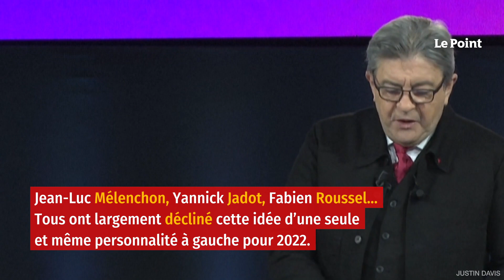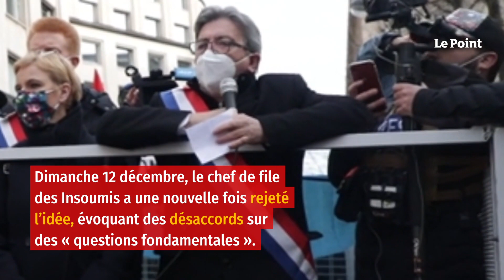Primaire de la gauche : malgré les refus, Hidalgo persiste et signe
« Unissez-vous, sinon on n’y arrivera pas. » C’est afin de répondre à cette inquiétude qu’Anne Hidalgo a lancé son idée, mercredi sur TF1, d’une primaire de la gauche. Le hic ? Depuis, elle n’a reçu aucune réponse positive de la part des autres grandes figures lancées dans la course à l’Élysée. En déplacement à Perpignan, ce dimanche, la candidate socialiste a une nouvelle fois appelé à l’union de la gauche. Lors de son meeting, elle a ainsi scandé : « Comment ne pas entendre les Français et les Françaises qui nous appellent à l’union ? Sans union, il n’y a pas de destin pour la gauche.